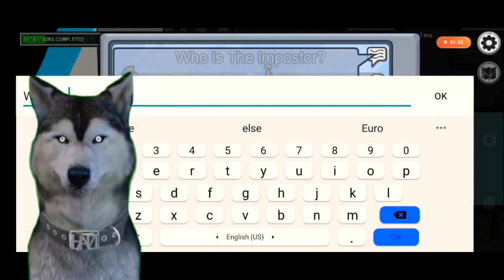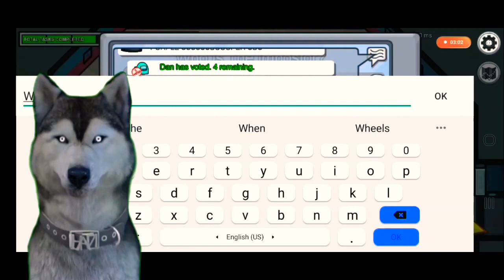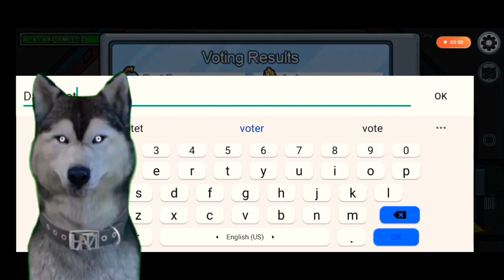Among Us — Mobile Gameplay!